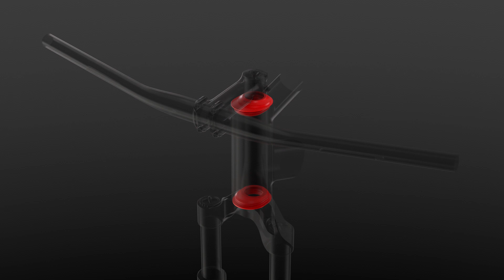RAS (Reach Adjustment System)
The FSA RAS headset offers adjustable reach - adapting to each rider’s needs in riding style and differing terrain, all while providing enhanced handling. With the different reach options, frameset SKUs can be reduced.

FSA Angle Adjust headset offers adjustable angles (0˚ or 1˚ cup) to customize each rider’s needs in riding style and/or differing terrain changes, all while providing enhanced handling.

1. Oval Shape
Oval shaped headset cups ensure precise alignment when flipping cup orientation.

2. Tool-Free Cup Removal
Headset cups can be removed trailside without tools. When installed, seals retain the cups securely and
prevent bearing contamination on muddy rides.

3. Angular Cups
Headset cups feature an angled contact surface
that can withstand extreme impacts without
damaging your frame or headset.

When installed, the cup flange reveals a small gap for easy cup removal. An even gap also indicates if the cup is seated correctly on the angled contact surface.